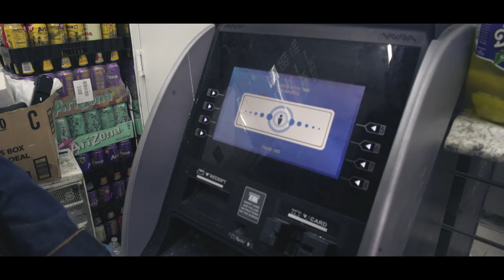DERTYBOYTROY - INSUFFICIENT FUNDS HD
Follow on Instagram & Twitter @Dertyboytroy